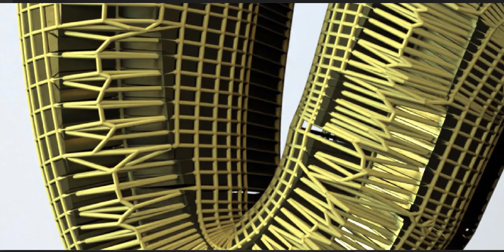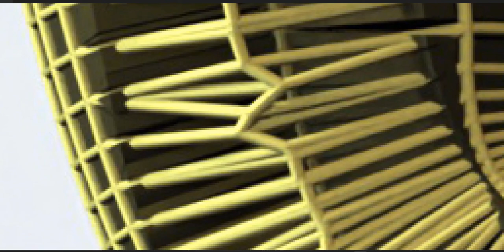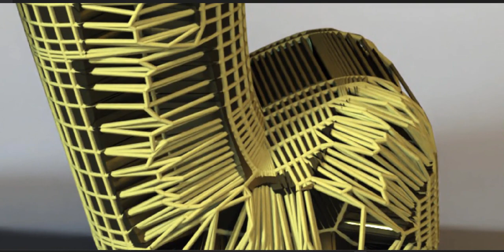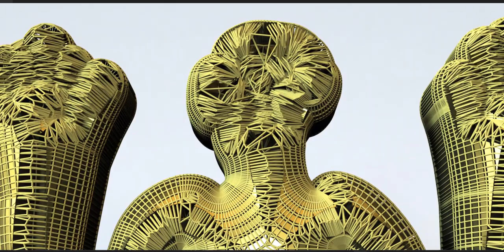An art piece inspired by an ancient civilization.